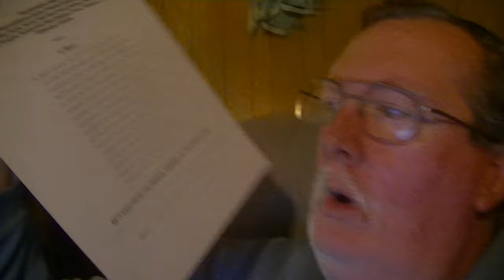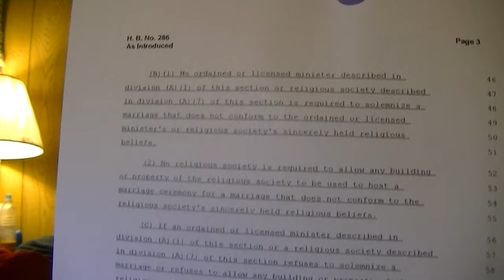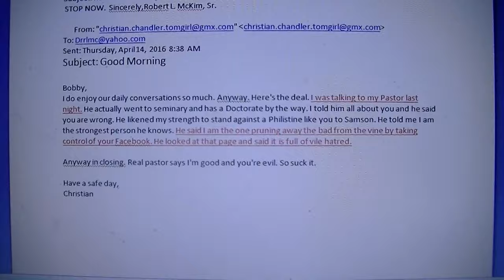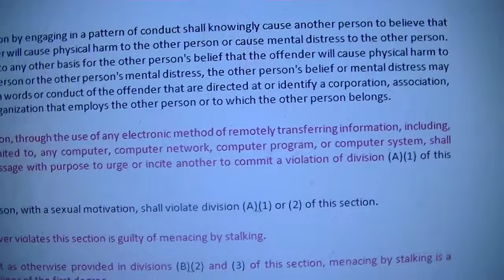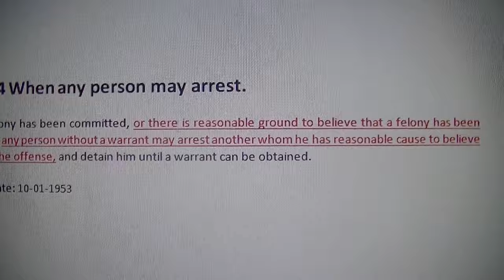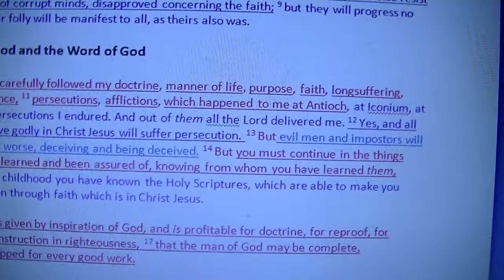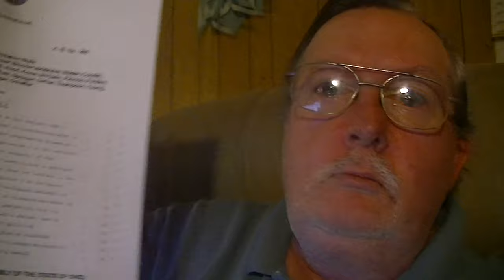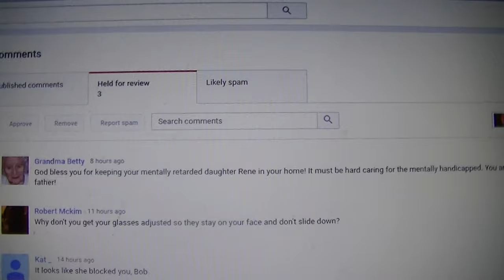Preaching that evil men and impostors will grow worse and worse in the last days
2 Timothy 3:13 "But evil men and impostors will grow worse and worse, deceiving and being deceived."